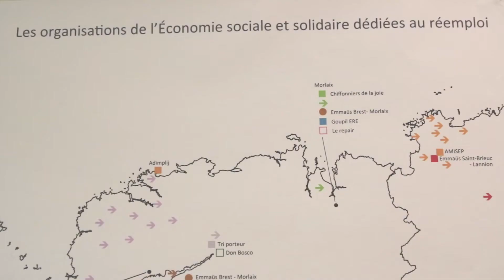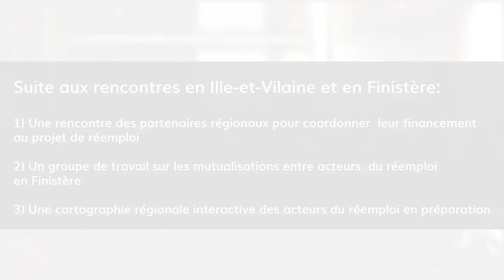Réemploi social et solidaire: vers une ambition partagée en Finistère?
Le 5 juillet dernier se tenait le premier rendez-vous du réemploi en Finistère. Acteurs du réemploi et collectivités locales étaient présents pour traiter ensemble de problématiques communes autour des déchets sur leur territoire.
Découvrez ce rendez-vous inédit!